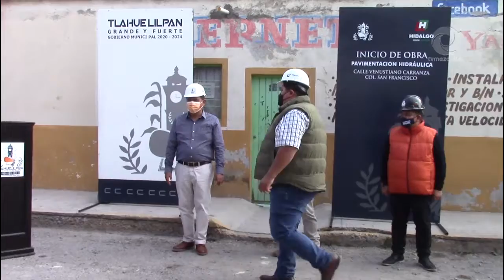Banderazo de inicio de pavimentación hidráulica en la C Venustiano Carranza Tlahuelilpan.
Alcalde José Alfredo Díaz Moreno da el banderazo de inicio de pavimentación hidráulica en la Calle Venustiano Carranza de la
Col. San Francisco en Tlahuelilpan.